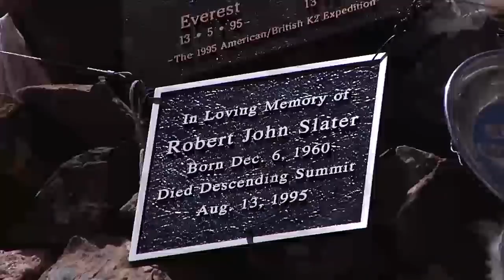K2: SIREN OF THE HIMALAYAS - Official Trailer (2014) HD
K2: SIREN OF THE HIMALAYAS - Official Trailer for the mountain climbing documentary directed by Dave Ohlson.

K2: SIREN OF THE HIMALAYAS is a feature documentary showing the adventure, peril, teamwork and serenity of a mountaineering group's attempt to summit the world's most challenging peak.

Shot in Pakistan in the summer of 2009, the documentary follows world-class alpinists Fabrizio Zangrilli and Gerlinde Kaltenbrunner with veteran climbers Jake Meyer and Chris Szymiec in a breathtaking glimpse into the world of high altitude mountaineering.

Director Dave Ohlson joins this group's attempt to summit K2 on the 100-year anniversary of the Duke of Abruzzi's landmark K2 expedition in 1909. The documentary examines the history and geography of the Karakoram mountains while contemplating the risks, rewards and personal nature of exploration in an age when there are few blank spots left on the map.

Director: Dave Ohlson
Cast: Fabrizio Zangrilli, Gerlinde Kaltenbrunner, Simone Leorin, Jake Meyer
Genre: Documentary
Country: USA